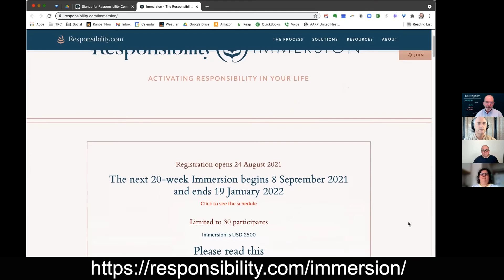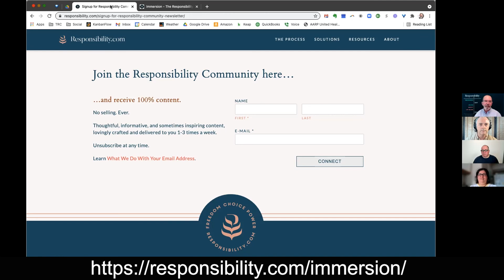Responsibility Immersion - August 2021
This interview is also available in an audio-only format.

The Responsibility Process is a system that provides you with tools that enable you to develop leadership skills by leading yourself first. Christopher Avery is now offering a 20-week Responsibility Immersion program where a small group of individuals will work together to learn, and deepen their understanding and practice of The Responsibility Process.

This interview features the creator of The Responsibility Process, Christopher Avery, Henning Wolf who is an Accredited Responsibility Mentor and a Certified Responsibility Workshop Leader who leads Responsibility Immersions in Germany, and Patricia Sappenfield, who has recently been through Responsibility Immersion. During the conversation, we discuss what the Responsibility Process is, how Immersion works and how you can learn more about it in advance of the workshop to make sure it is right for you.

This interview is being posted in advance of the September 2021 Responsibility Immersion which begins on September 8.